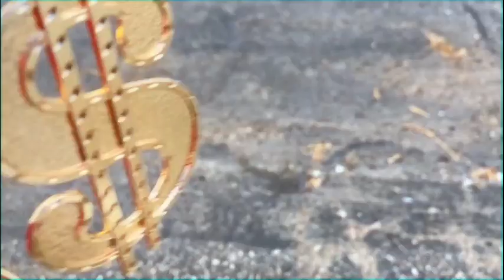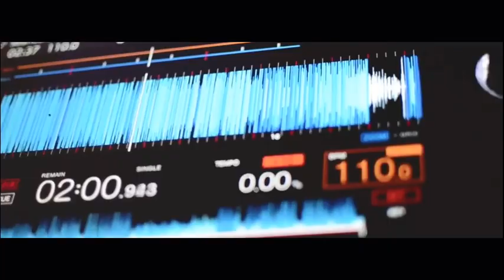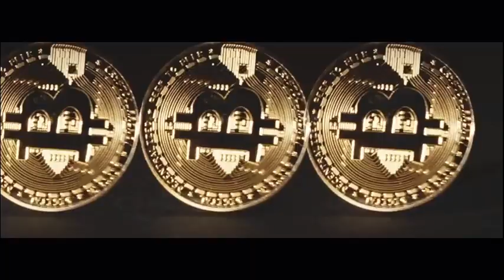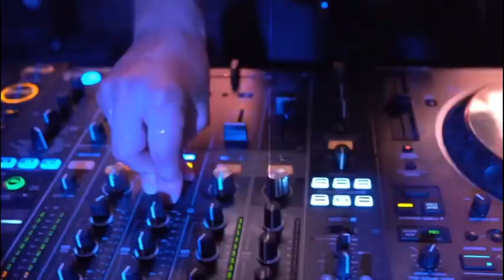Reagaton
Reagaton mix
remix
megamix
Versys mix